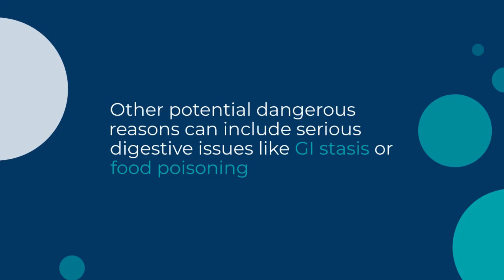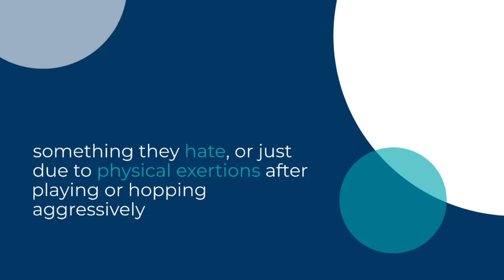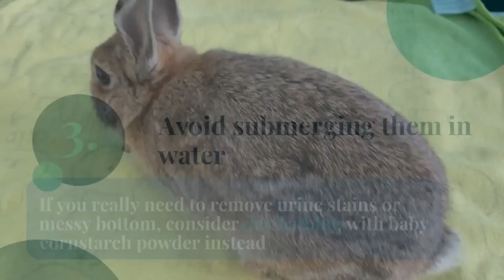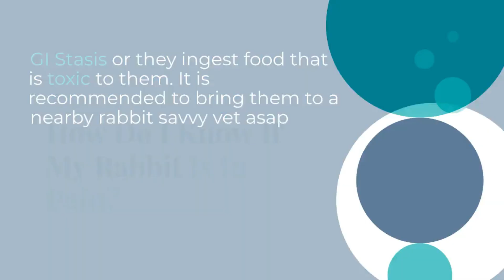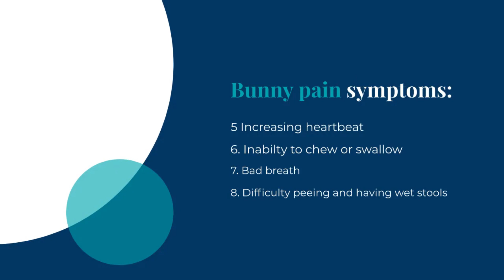Why Is My Rabbit Shaking So Much? Are there Any Hidden Health Issues?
Why Is My Rabbit Lying Down And Shaking?

If you observed your rabbit lying down and shaking, it can be signs of fear, unfamiliarity with the environment or stress.

It can also be caused by rising temperatures in their living area. Other potential dangerous reasons can include serious digestive issues like GI stasis or food poisoning.

if you are keen to find out more about your rabbit shaking behavior.

Additional Resources

Timestamps:

00:00 Why Is My Rabbit Lying Down And Shaking?
00:38 Is It Normal For A Rabbit To Shake??
00:57 What Does It Mean When Your Rabbit Is Shaking?
01:30 How Do You Calm A Shaking Rabbit?
03:34 How Do I Know If My Rabbit Is In Pain?